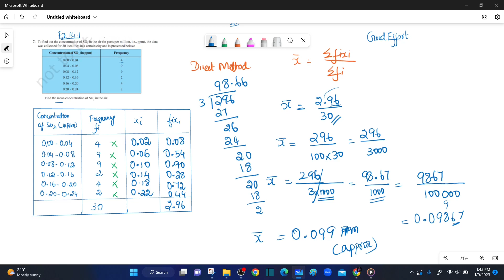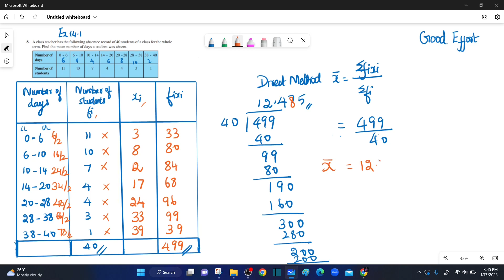NCERT|| CBSE|| Class 10-Statistics || Exercise No.14.1. Q7,Q8,Q9 || in Tamil